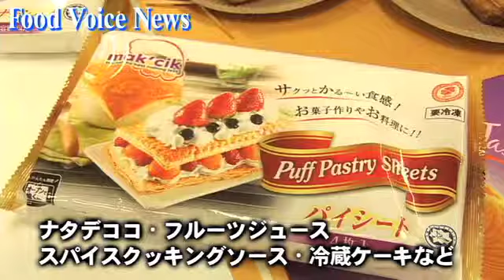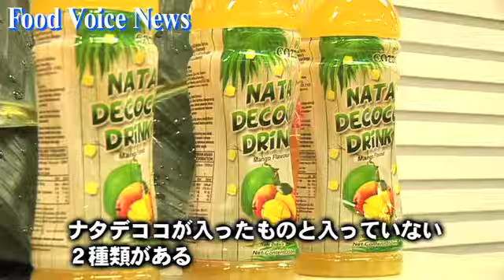アセアンセンター 「アセアンショーケース・マレーシア展」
【フードボイス】アセアンセンターは９月１８日～２６日まで「アセアンショーケース・マレーシア展」を東京・アセアンセンターで開催した。アセアンショーケースはアセアン諸国の物産や文化を紹介するためのイベントで、今回はマレーシア食品企業１０社が出展。主な出展品はナタデココ、フルーツジュース、スパイスクッキングソース、冷蔵ケーキなどで日本では手に入らない珍しいものが並んでいた。